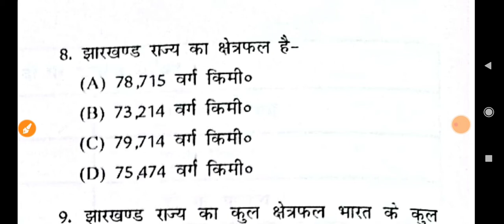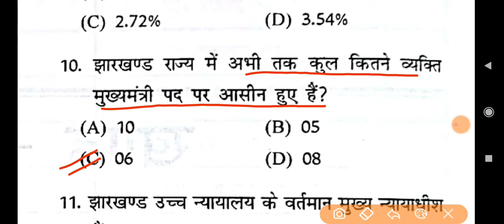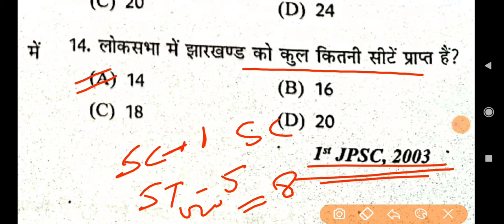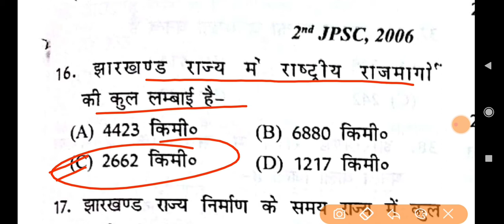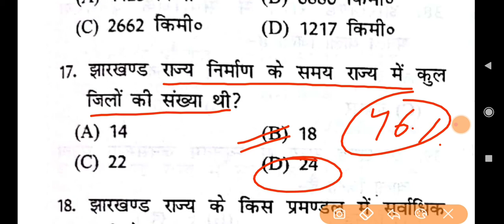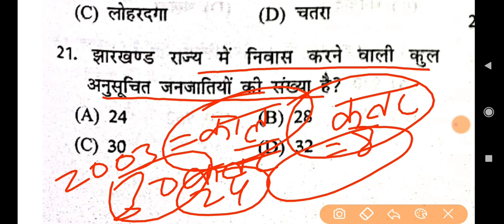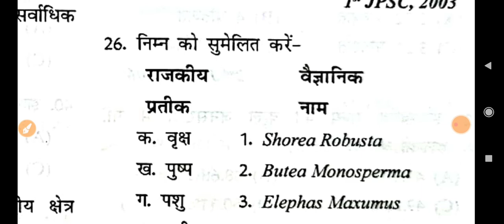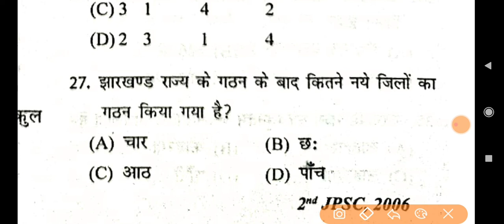झारखंड सामान्य ज्ञान/Jharkhand general knowledge। सामान्य परिचय part 1